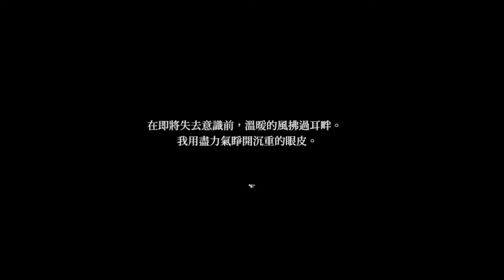【黑森町綺譚 / Tales of the Black Forest】受到詛咒而困於異界的少女兩人，踏入了多彩多姿的妖怪世界，探索隱藏在黑森町裡的重重謎團：01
－－－－－－－追記－－－－－－－
上一隻影片上傳到錯誤的檔案
這次影片編輯上一直出現小問題
讓人見笑，真的很不好意思
也很感謝黑瞳特地提醒我
不然在讓更多人看到我應該會沮喪一段時間QQ
－－－－－－－追記－－－－－－－

好難得重新體驗RPG製作大師的遊戲
以前在台灣論壇還在的時候這類型的接觸滿多的
黑森町綺譚的題材相當有趣，音樂也很不錯
推薦給大家

對於影片有任何的想法及意見，歡迎留言給我！！